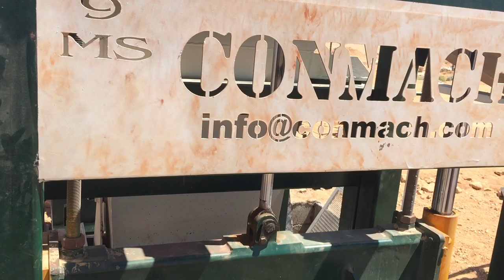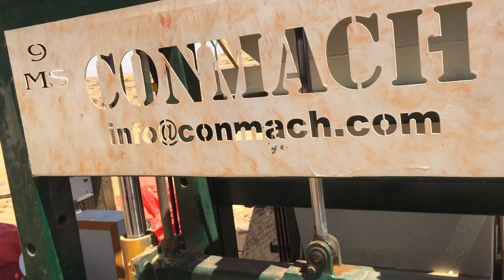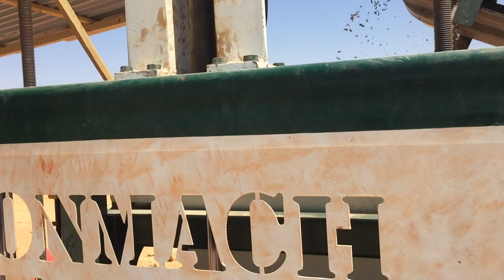Conmach BlockKing-09MS in Garowe, Somalia during production of concrete Curbstones 2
Conmach BlockKing-09MS Concrete Block and Interlock Making Machine is in use at Garowe, Somalia. The machine is fed by a mixer and conveyor belts. The pallets are picked up by trolleys. It produces 3 units/press of 20x20x40 cm block, 4 units/press of 15x20x40 cm block, 6 units/press of 10x20x40 cm block, 2-3 units/press of curbstone and also ability to produce 0,25 m2/press interlocking paver.